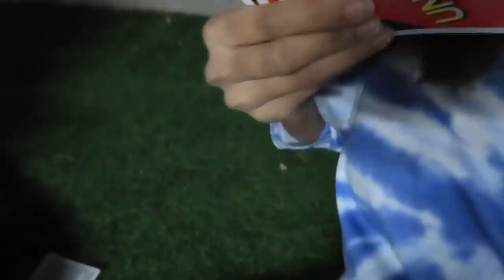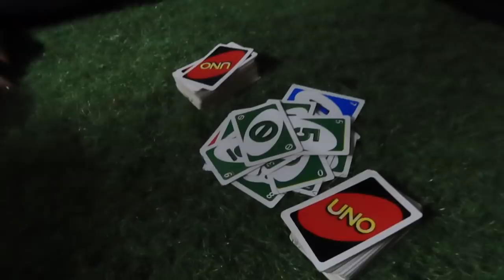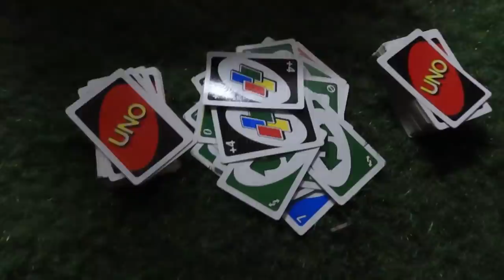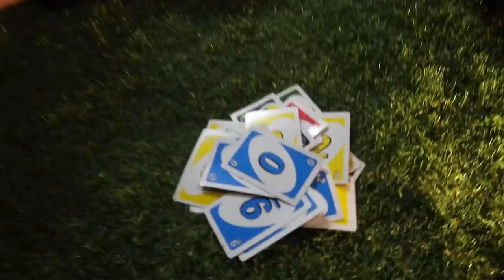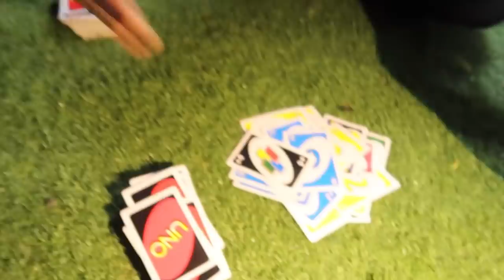TOILET SEAT ! 💩 Punishment for loosing in UNO cards !